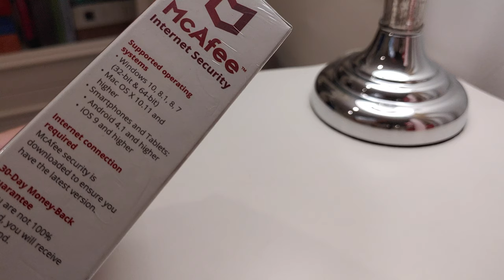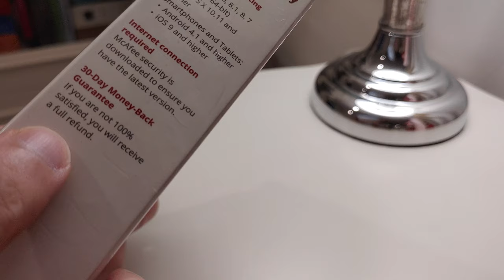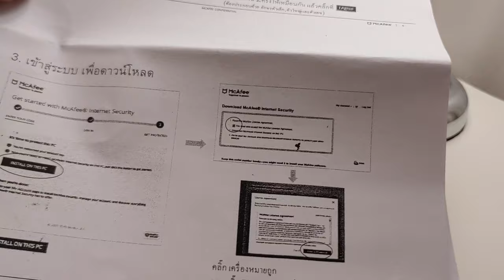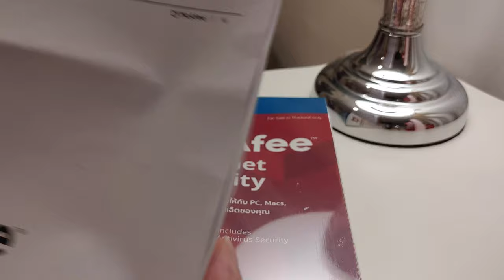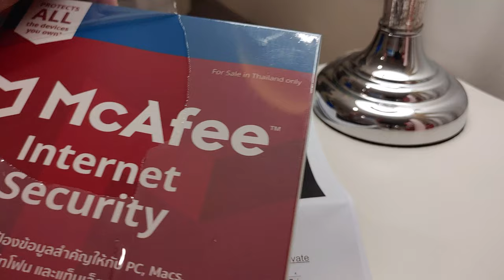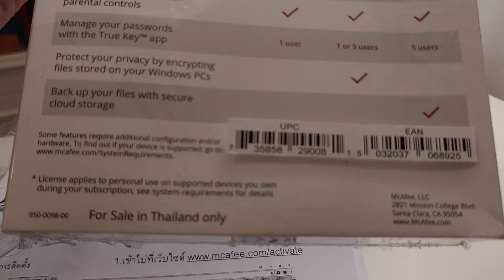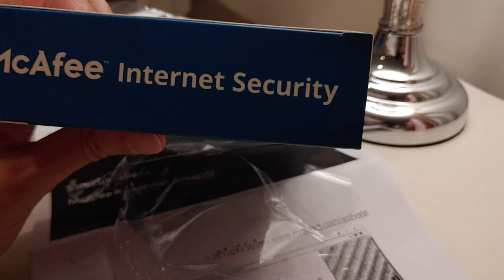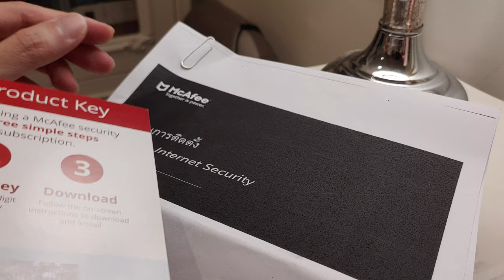Best antivirus under $15 แอนตี้ไวรัสที่ดีที่สุด ในงบไม่เกิน 500 บาท! McAfee internet security 1 asmr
ใส่ลิ้งไว้ เผื่อท่านไหนสนใจจะซื้อหรือเชคราคานะ
เป็นรีวิวล่าสุดทั้งหมดที่ผมมีครับ หวังว่าจะเป็นประโยชน์กับท่านที่กำลังรอซื้ออยู่ จะคอยมาอัพเดททุกคน กด subscribe และ กดยกนิ้ว ถ้าชอบนะครับ และยังสามารถดู ข่าวอื่นๆได้ตาม link ด้านล่างนี้ครับ